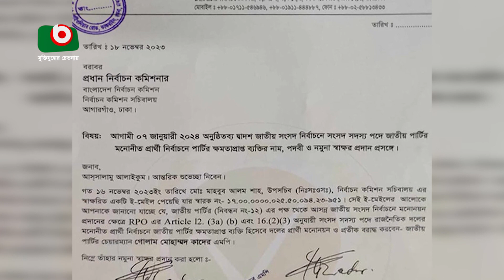তফসিল পেছানোর অনুরোধ জাতীয় পার্টির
তফসিল পেছানোর অনুরোধ জাতীয় পার্টির | Rita | 19Nov23